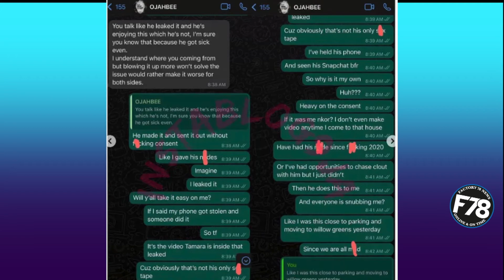F78News: Oxlade and his ‘sex tape partner’ argue over the leak as she demands $20K compensation